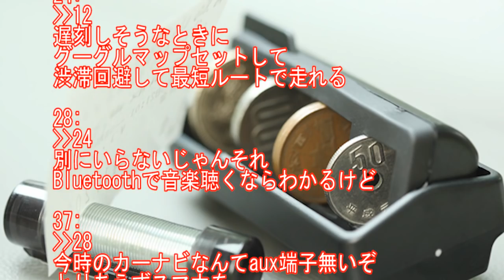お前らがオススメするカー用品ってある??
【完全無料!!】これは　えげつない・・・^^;　完全0円で始めて　ガッツリ儲ける!!　　やらない意味が分からない！

3:  20:42:45.066 ID:HET2cnbX0
車用ファブリーズ

4:  20:42:52.249 ID:nM3l+TRC0
七色に光る明かり

5:  20:43:08.441 ID:loDGYNrfa
DAD

7:  20:43:18.233 ID:5dZcKkS60
充電器

オススメ カー用品
カー用品 便利グッズ
カー用品 レビュー
カー用品 便利